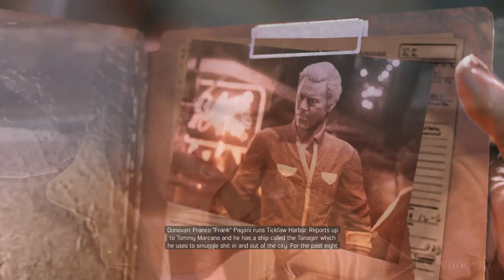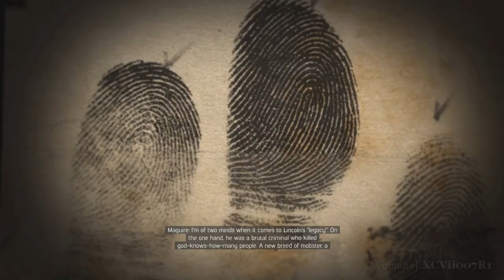MAFIA III Gameplay Walkthrough Part 21 · Mission: Kill Frank Pagani | PC PS4 XB1 (60fps)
Mafia 3 Gameplay Walkthrough Part 21 covers Main Mission: Kill Frank Pagani of Tickfaw Harbor Chapter: The Connection to Cuba.  60fps gameplay no commentary Let's Play of all Mafia III story campaign missions and side quests in 1080p.  Mafia 3 is available on PC, PS4, and Xbox One.
Mafia 3 Description:
It's 1968 and the rules have changed.  After years in Vietnam, Lincoln Clay knows this truth: Family isn't who you're born with, it's who you die for.  Now back home, in a reimagined New Orleans, Lincoln is set on rebuilding his life, but old ties keep him from leaving the city.  It will take more than a few friends to make it in this new world.  Intense gun fights, visceral hand-to-hand combat, white knuckle driving and street smarts will all be needed. But with the right crew, tough decisions and some dirty hands, it's possible to make it to the top of the city's underworld. It's time to create a new family.

Developer: Hangar 13, 2K Czech
Publisher: 2K Games
Distributor: Take-Two Interactive
Platform: Microsoft Windows, Mac OS X, PlayStation 4, Xbox One
Release date: October 7th, 2016
Genre: Action-adventure
Mode: Single-player